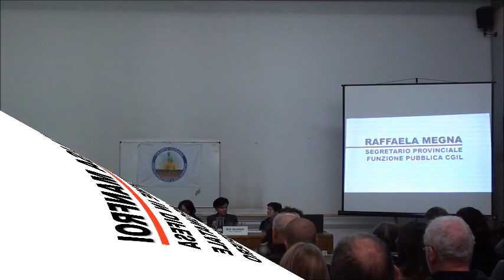Ospedale di Camposampiero: quale futuro? Ne parliamo con Elisa Manfroi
Serata di informazione organizzata il 28 novembre 2019 dal Gruppo Giovane Partecipazione e Solidarietà di San Giorgio delle Pertiche (PD), per fare il punto sullo stato di salute della sanità pubblica nell'Alta Padovana.

RELATORI:

- Katia Maccarrone, Sindaco di Camposampiero
- Elisa Manfroi, Comitato mamme in difesa della Patologia Neonatale di Camposampiero
- Raffaela Megna, segretario provinciale della Funzione Pubblica CGIL
- Cristina Guarda - Consigliere Regione Veneto e Vicepresidente di Civica per il Veneto.